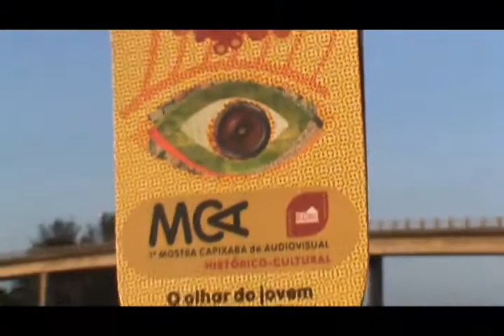entrevista com Rodrigo de Oliveira [cobertura colaborativa 1ªMCA Histórico Cultural]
entrevista com Rodrigo de Oliveira - diretor do filme longa-metragem  "As Horas Vulgares"
Oficina de cobertura colaborativa na Mostra Capixaba Audiovisual em Marataízes-ES